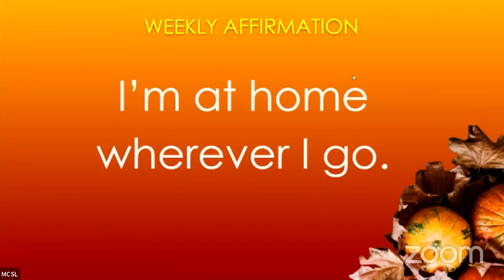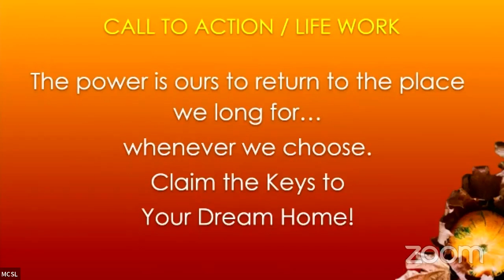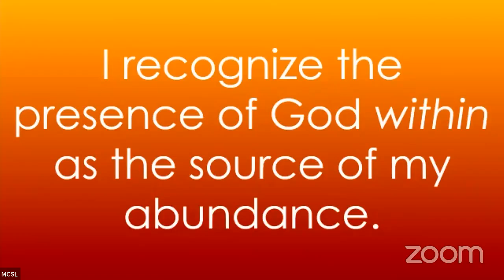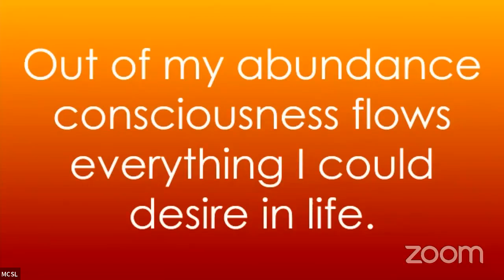12.04.2022 - Longing to Belong…